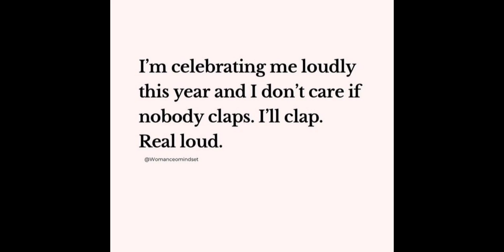Weekend Vlog: Women's Conference/Mini Amazon and Victoria Secret Haul.